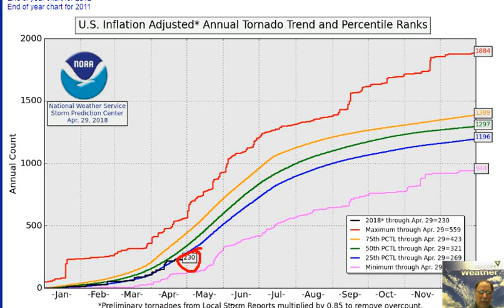Monday 30 Apr 2018 "Major warm up begins tomorrow" by Vencore Weather